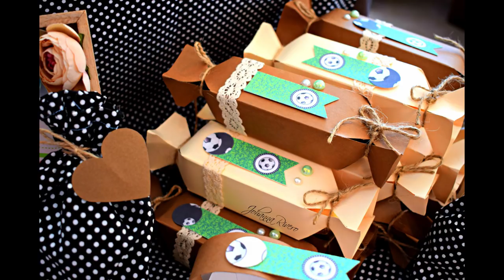Ideas para Fiestas y regalos Cajita Caramelo